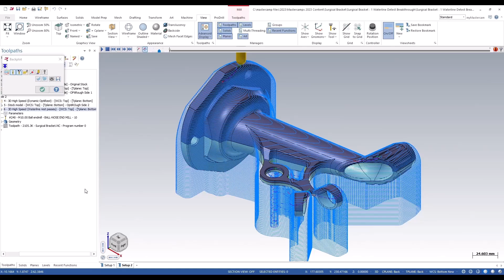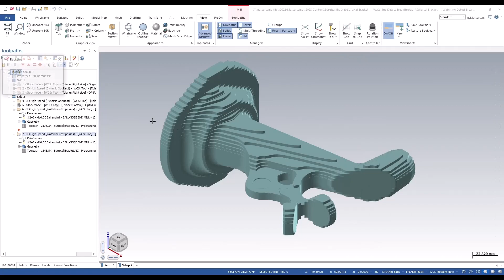Waterline Toolpath Enhancements in Mastercam 2024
The Waterline Toolpath has been enhanced to provide better control and efficiency. Our CNC Programming Specialist, David, walks you through some examples to showcase the new enhancements.